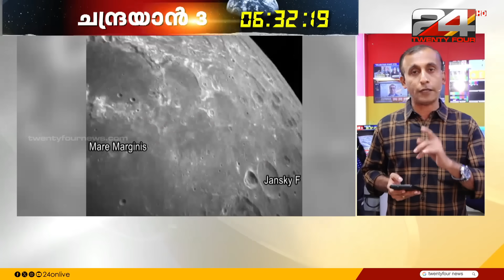വൈകീട്ട് 5.20ന് ലാൻഡിങിനുള്ള പ്രക്രിയ ആരംഭിക്കും | 40 ദിവസം നീണ്ട കാത്തിരിപ്പ് ഇന്ന് അവസാനിക്കും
Chandrayaan-3 Space mission live updates.